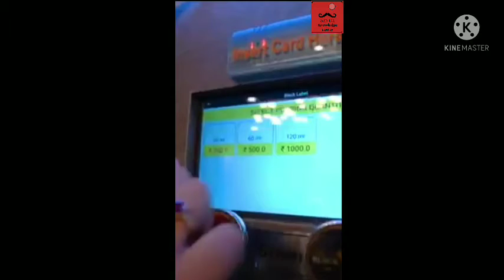How to use the atm wine machine?| Full explanation in the video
Credits- This video is officially taken from the India eat mania YouTube channel to ensure the knowledge to the people.

I have done only voiceover it so I can give knowledge to the people.

I am a subscriber of your channel of India eat mania and watching all the videos from 1 year 😘😘.

Love you bro I am keep supporting you bro.